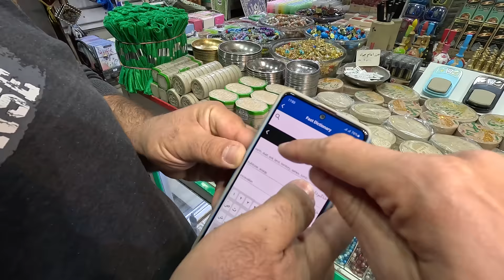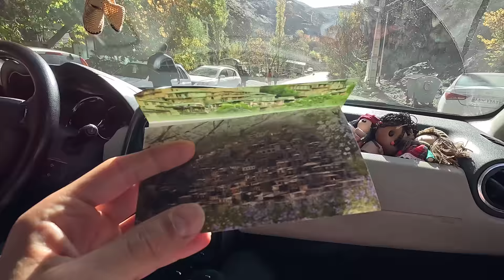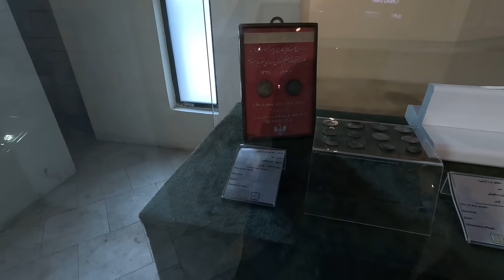IRAN - SZAFRAN CZYLI NAJDROŻSZA PRZYPRAWA ŚWIATA - JAK NIE DAĆ SIĘ OSZUKAĆ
Szafran to najdroższa przyprawa świata i czerwona duma Iranu. Jego popularność i wysoka cena, sprawiają, że wielu sprzedawców oszukuje nieświadomych turystów. Wystarczy jednak podstawowa wiedza, by kupić autentyczny szafran i cieszyć się jego właściwościami zdrowotnymi. W dzisiejszym odcinku, będziemy eksplorować Meszhed oraz zabiorę Was poza miasto, by odkrywać irańską kulturę, tradycję oraz naturę. Właściwości zdrowotne szafranu, opisałem poniżej.

WŁAŚCIWOŚCI ZDROWOTNE SZAFRANU
Szafran jest cenną przyprawą uzyskiwaną z kwiatów krokusa (Crocus sativus). Jest znany nie tylko ze swojego intensywnego smaku i koloru, ale także z właściwości zdrowotnych:

1. Antyoksydacyjne właściwości: Szafran zawiera związki o silnych właściwościach antyoksydacyjnych, takie jak krocetyna i kwas rozmarynowy. Te substancje pomagają neutralizować wolne rodniki w organizmie, co może chronić komórki przed uszkodzeniem oksydacyjnym.

2. Przeciwzapalne działanie: Szafran jest znany z właściwości przeciwzapalnych, które mogą pomóc w łagodzeniu stanów zapalnych w organizmie. To może być korzystne w zwalczaniu różnych schorzeń, takich jak choroby serca, choroby autoimmunologiczne czy problemy z układem oddechowym.

3. Poprawa nastroju: Związki chemiczne zawarte w szafranie, w tym safranal, wykazują zdolność wpływania na poziom neuroprzekaźników w mózgu, co może przyczynić się do poprawy nastroju. Szafran jest czasem stosowany jako naturalny środek przeciwdepresyjny.

4. Poprawa funkcji poznawczych: Badania sugerują, że szafran może mieć korzystny wpływ na funkcje poznawcze, takie jak pamięć i koncentracja. Substancje zawarte w szafranie mogą wpływać na układ nerwowy, poprawiając funkcje poznawcze.

5. Wspomaganie zdrowia serca: Szafran może pomóc w utrzymaniu zdrowia serca poprzez regulację poziomu cholesterolu i ciśnienia krwi. Związki zawarte w szafranie, takie jak crocetin, mają potencjalne korzyści dla układu sercowo-naczyniowego.